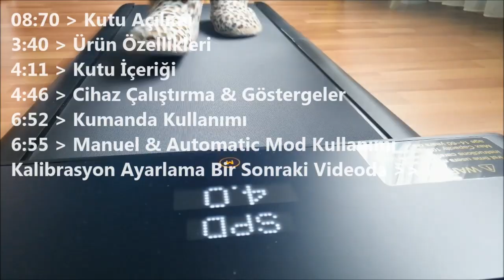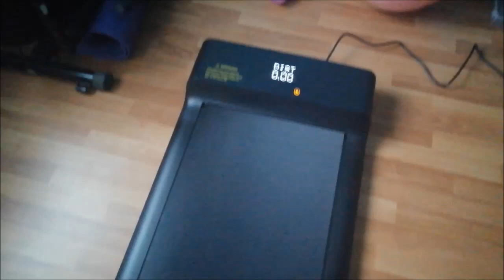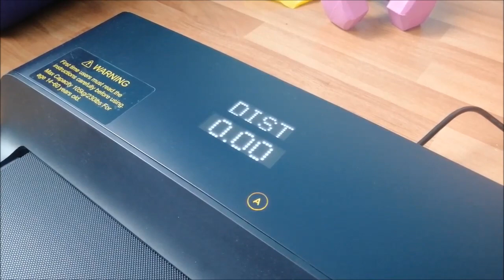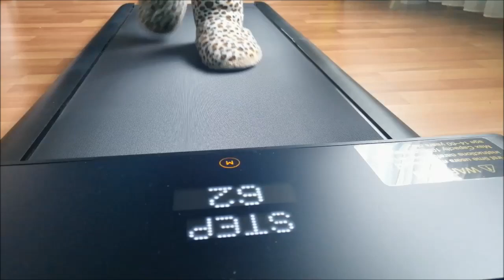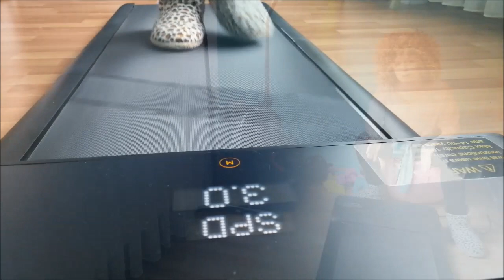Xiaomi Walkingpad A1 Pro İnceleme | Yürüme - Koşu Bandı🏃‍♀️ | Kutu Açılımı - Kurulum Merak Edilenler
Videomda amazon un sitesinden aldığım xioami nin markası olan Walkingpad a1 Pro yürüyüş bandını inceledim. Merak edilen tüm şeyleri anlattım. Bir sonraki videom da ise walkingpadkalibrasyon ve telefon bağlantısını paylaşıyor olacağım.

Manuel mod & Automatic mod kullanımı, dijital ekran göstergeleri, taşınabilme, katlanabilme fonksyionları, kutu içeriğinden çıkan band yağı, alyan ve daha fazlası videomda...